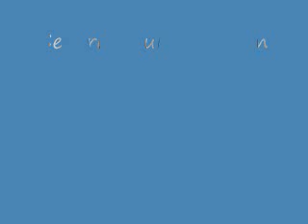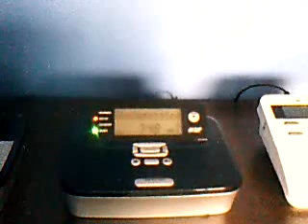Severe Thunderstorm Watch - 09/02/11 (EAS #143)